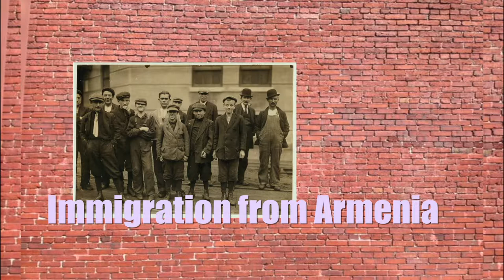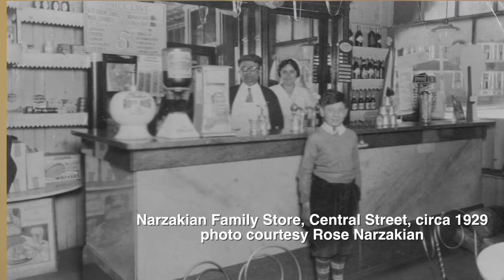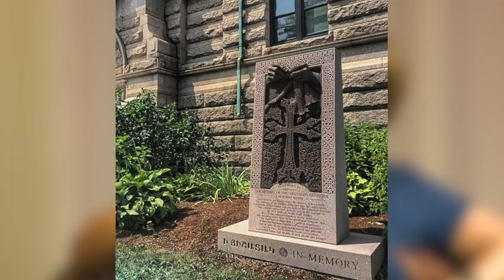History In Lowell: Immigration from Armenia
Show host Maritza Grooms speaks with Prof. Robert Forrant and Armenian-American Mimi Parseghian about Armenian immigration to Lowell following the genocide in Turkey. History in Lowell is a production of LTC. October 2018.